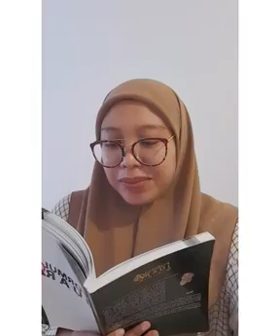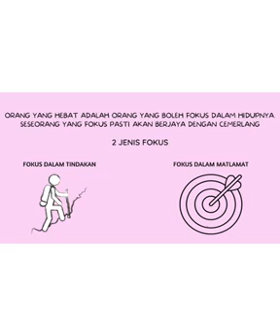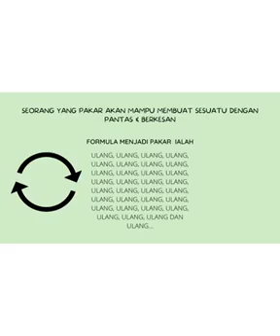7 SIKAP JUARA A+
*2/8/2021 (KHAMIS)*

Assalamualaikum dan Selamat Sejahtera anak anak bbsshebat ❤️

Jom 1 Hari 1 Info Bersama

Minda Sihat Emosi Terjaga Kehidupan Sejahtera

👑 Tema :  MOTIVASI DIRI

💎 Tajuk: 7 SIKAP JUARA A+

Semoga mendapat ilmu pada perkongsian hari ini  🤓
"Jaga diri, Hiasi Peribadi"